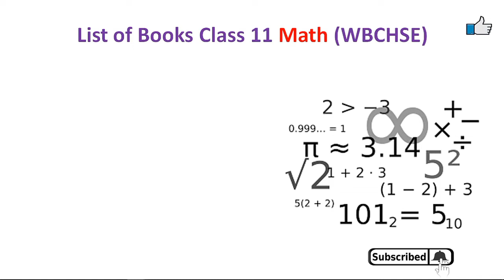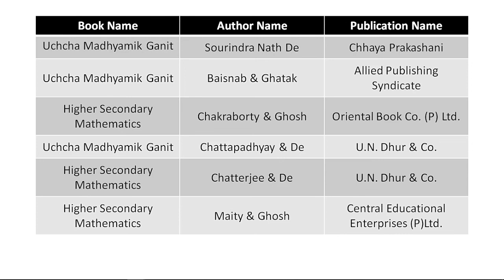Class 11 WBCHSE best Math books name of Science 2022 | Math book for WBJEE , IIT , NEET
Class 11 WBCHSE best books name of Arts 2021 exam of west Bengal council | Arts book all Subject ?
Class 11 WBCHSE best books name of Science 2021 exam of west Bengal council | Physics book
Class 11 WBCHSE best Math books name of Science 2021 | Math book for WBJEE , IIT , NEET

class 11 math West Bengal Board
class 11 math wb
class 11 wbchse math trigonometry
West Bengal Council of Higher Secondary Education
Bong Mitra Soum
Bong mitro soum
Bongmitro Soum
wbchse class 11 math chapter 1 solution